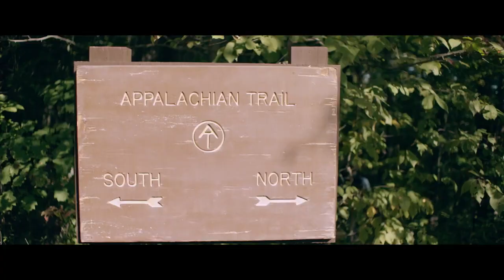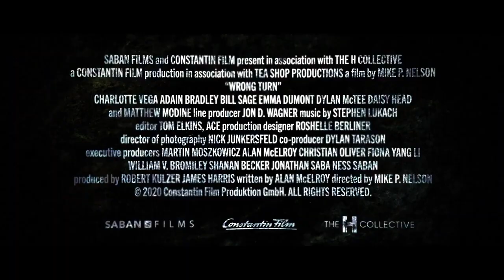WRONG TURN 2021 Remake ( Pânico na floresta 2021 remake ) trailer oficial do filme em hd